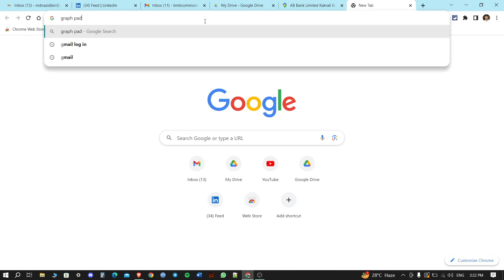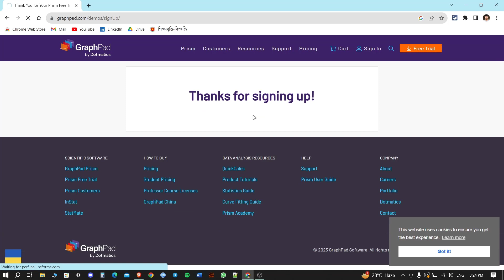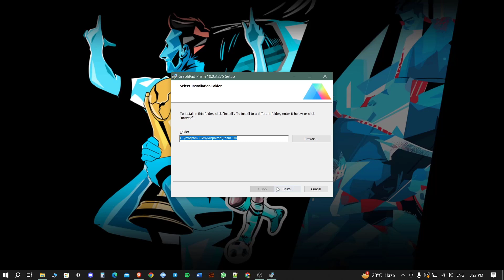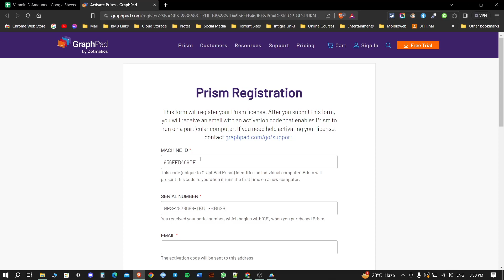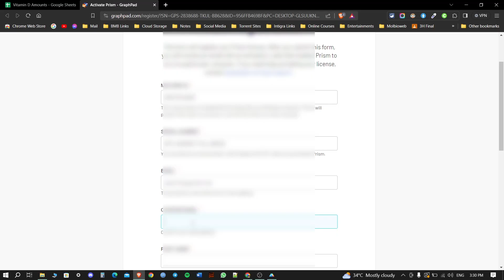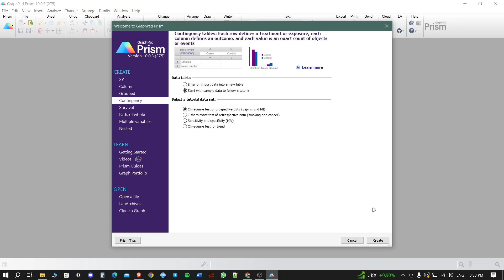Step-by-Step Guide to Installing GraphPad Prism 📊 and Unlock Your One Month FREE Trial!🔐